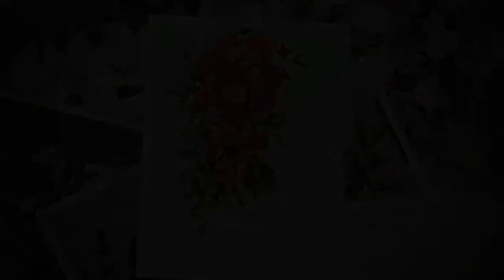Parkerflorals - wedding flowers - wired bouquets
Parkerflorals is a family run business spanning two generations with over 40 years of floristry experience. We are able to provide bespoke floral needs to clients, whether it be for weddings, funerals, proms, welcoming a new baby and more. Our wedding bouquets use the classic wiring technique seldom used by most florists these days. We are not a shop front florist, therefore we are able to provide very competitive pricing and one-off designs in all areas. We'd be happy to assist you. We can provide all your floristry needs in the East Devon/South Somerset area, UK.